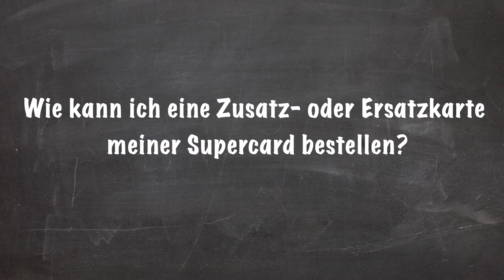Coop erklärt: Wie kann ich eine Zusatz- oder Ersatzkarte meiner Supercard bestellen?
Du kannst eine Coop Zusatz- oder Ersatzkarte für deine Supercard ganz einfach online mit deiner Supercard ID bestellen. Alternativ kannst du natürlich auch unseren Kundendienst telefonisch unter: 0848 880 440 kontaktieren und dort deine zusätzliche Supercard bestellen.